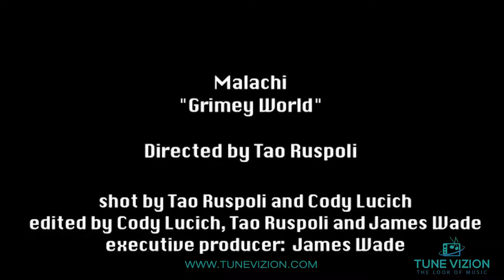King Malachi - Grimy World [Music Video]